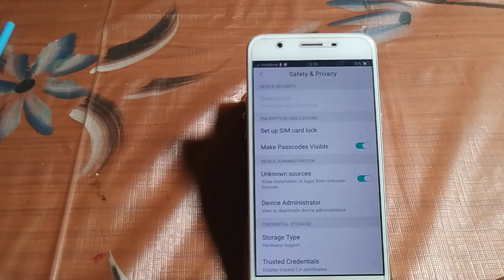how to turn on make passcode visible Vivo y66